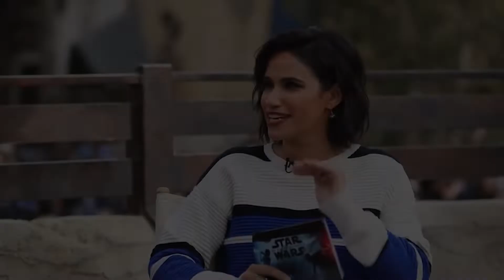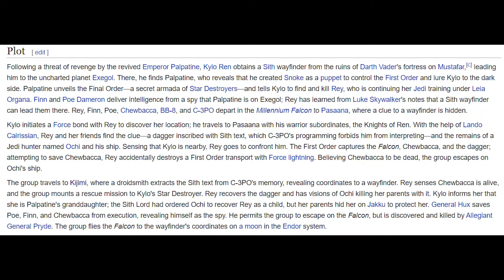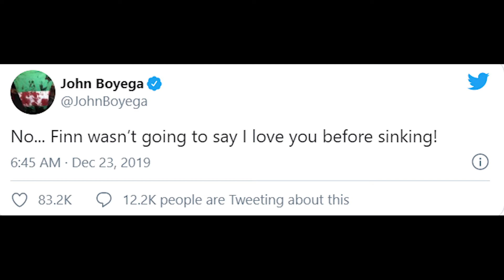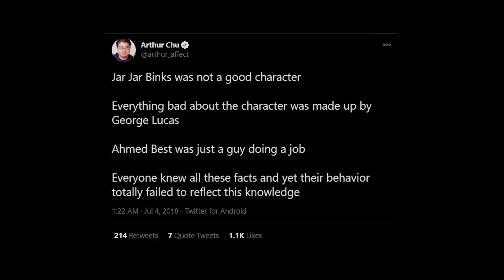Why The Rise of Skywalker is the First Bad Star Wars Film (Part 1)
I'm so very tired.